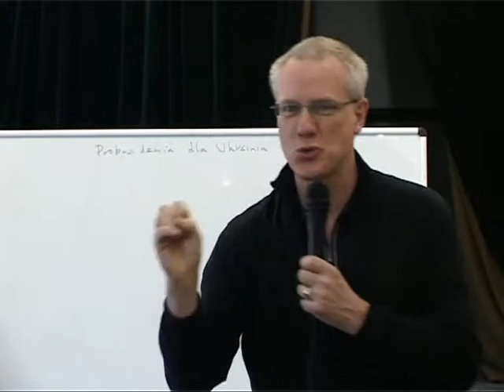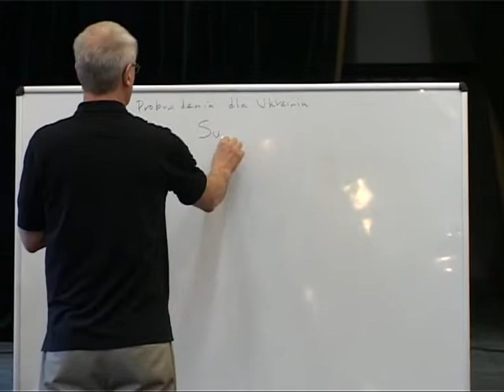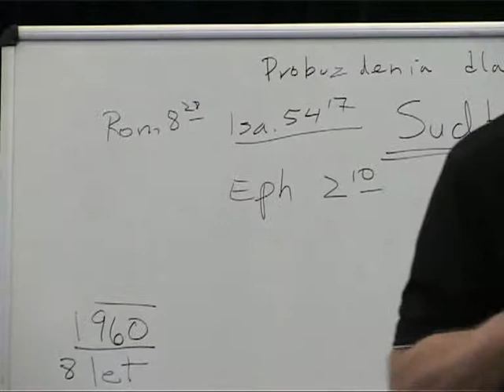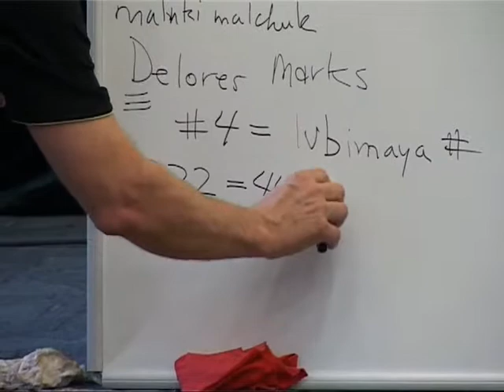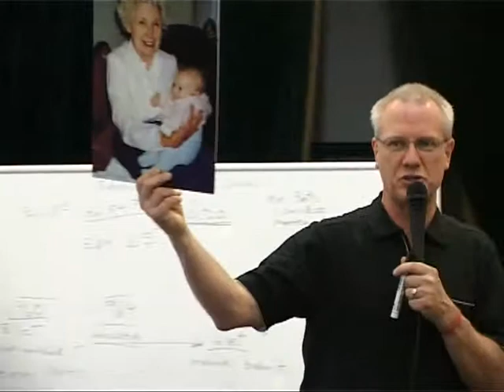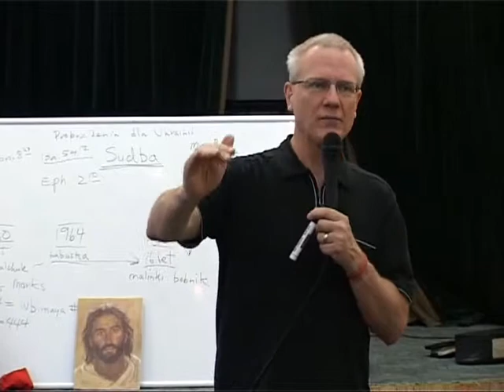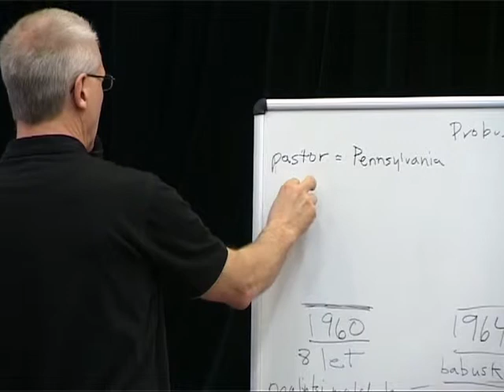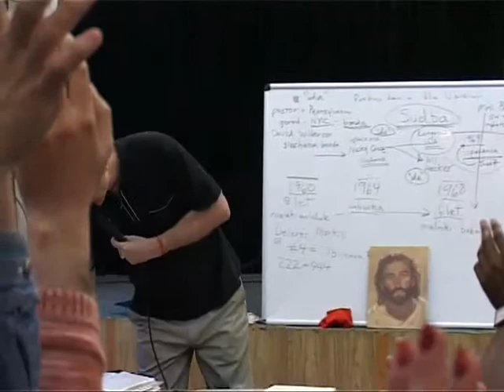МЕБИ Джим Андерсон "Линия жизни" Урок 1